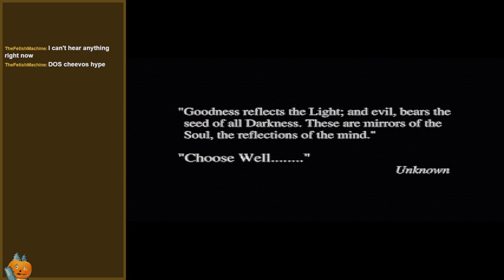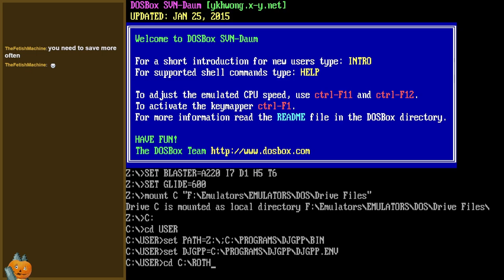haunt me (x 3) | Realms of the Haunting (DOS) | Casual Playthrough (Day 1)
A casual stream of my first day playing Realms of the Haunting. In this I talk about some random tweet of a guy playing Astro Bot, a Godot follow-up, and practising my PK.